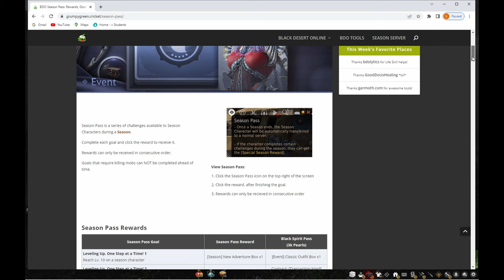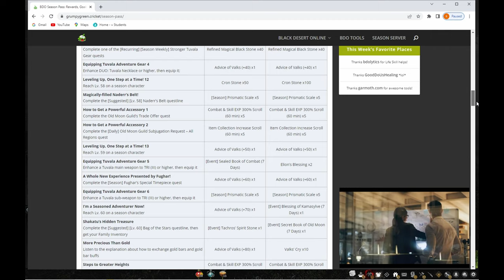Black Desert Online: New Player Guide (Seasons)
In this video we go over why you should start with making a season character. Whether you are brand new, a returning player, or debating picking up this game we talk about the benefits of starting with a season character.

Starting with a season character will give new players all sorts of benefits and help you get a jump start on the game.